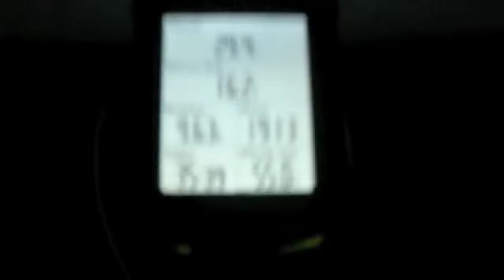Tandem VTT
Sortie nocturne vtt 26pouces 29pouces tandem et vélo électrique